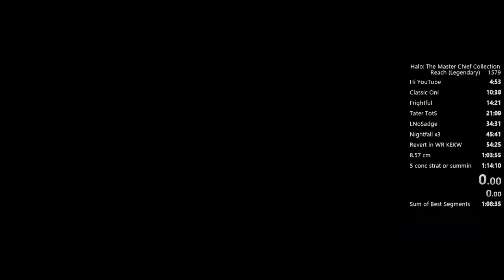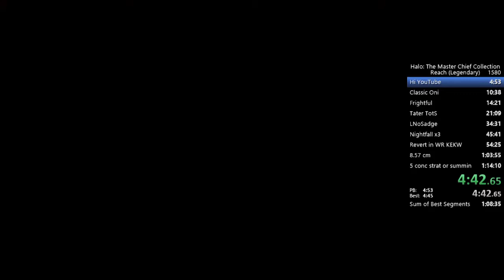Winter Contingency Legendary 4:42 (WR)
unfortunate and slow ending tbh